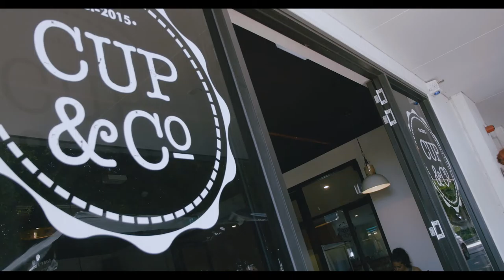Your Social Voice Review - [Facebook Ads Results] Cafe Grew Over 30% And Got A New Location!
Your Social Voice Review - Cafe Grows Over 30% And Gets New Location!

(Social On Social is  a weekly show where we share the latest social media news, tips, tricks and practical insights you can use right away to grow your business on Facebook and on social media).

Are You Tired Of Losing Your Shirt & Sanity Every time You Run Facebook Ads?? Are You NOT Sure What To Lookout For In Your Ads To KNOW Whether They Are Performing Great Or Not?? If You're Tired Of Contributing To The Zuckerberg Trust Fund, Then You'll Be Happy By What We Have Put Together.

Our Team Of Experienced Facebook Media Buyers With A Combined Experience Of Over 10 Years Will Keenly Review Your Ads, Your Ad Copy, Your Landing Page etc; To Make Sure Congruency and Harmony Of Your Marketing Message To Effectively Appeal & Resonate With Your Target Audience, So You Focus On Thing, And One Thing Only; Running A Profitable Facebook Campaign That Translates Into Sales & Revenue.

How Much Do You Charge For Facebook Ad Review By Your Team?? Great Question, It Only Costs You $97!!! How Cool Is That??!!! :)

For Your Facebook Ads To Be Reviewed By Our Team,